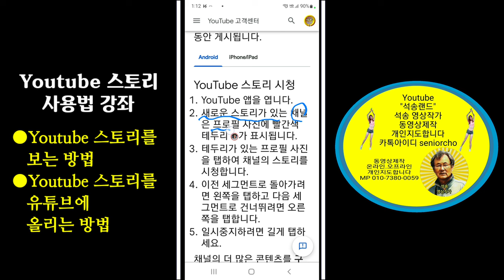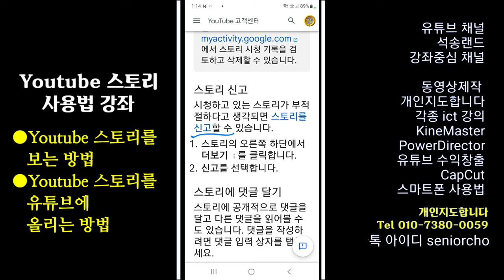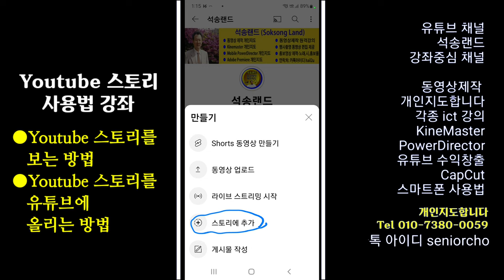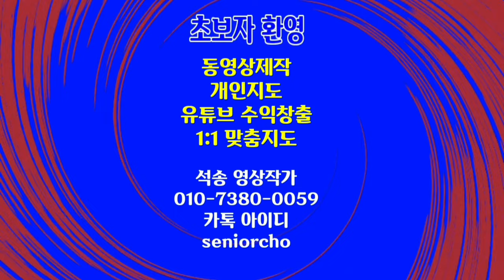유튜브 스토리를 보는 방법 Youtube 스토리를 올리는 방법 유튜브강좌 유튜브 스토리 시청 방법 유튜브 스토리 올리는 방법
유튜브 스토리 시청 방법 유튜브 스토리를 보는 방법 Youtube 스토리를 올리는 방법 유튜브강좌 유튜브 스토리 시청 방법 유튜브 스토리 올리는 방법

ㅡㅡㅡㅡㅡㅡ

ㅡㅡㅡㅡㅡㅡㅡㅡㅡㅡ
4시간에 동영상제작 기법 배우고 유튜브에 올리고 홍보방법까지 배웁니다.

4시간 개인지도 받으면 파워디렉터

ㅡㅡㅡㅡㅡㅡㅡㅡ